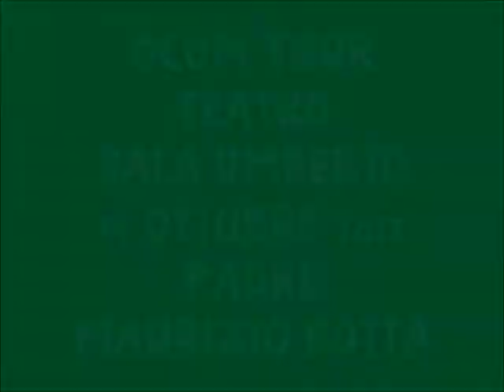OCOM Tour Teatro Sala Umberto – Padre Maurizio Botta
OCOM Tour Teatro Sala Umberto 14 Ottobre 2017 - Intervento di Padre Maurizio Botta